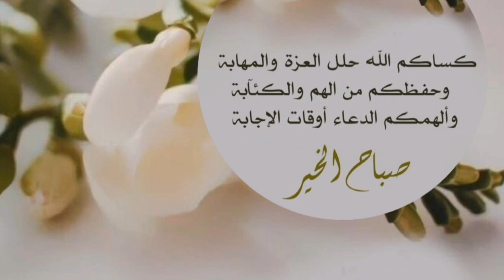صباح الخير❤٨٤#صباح_الخير